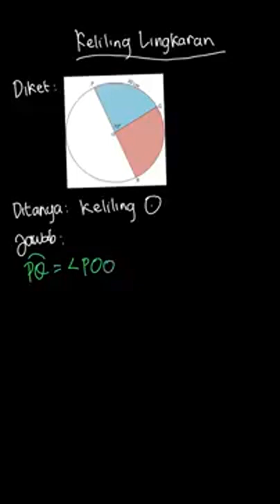Pada gambar di atas, besar \angle POQ={{7... | Matematika 2B U | Kelas 8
✅ Dalam video ini kita akan membahas: Pada gambar di atas, besar  \angle POQ={{72}^{\circ }}   , dan panjang busur  PQ=35   cm . Hitunglah keliling lingkaran!
Tema:
Kelas: 8
Mata Pelajaran: Matematika
Bab: 7
Buku: Matematika 2B Untuk SMP/MTS Kelas VIII Semester 2

👉 Buku yang telah tersedia:
{PLAYLIST_LINK}
Di mana kamu dapat menemukan kami?